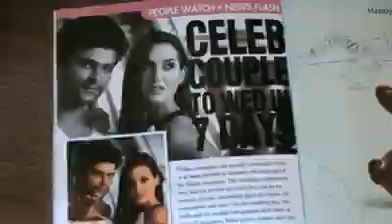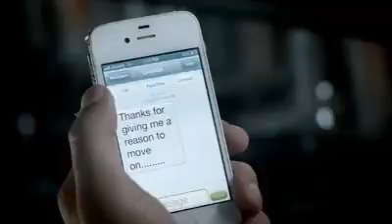Oba enakal thaniyen hidala (ඔබ එනකල් තනියෙන් හිදලා)